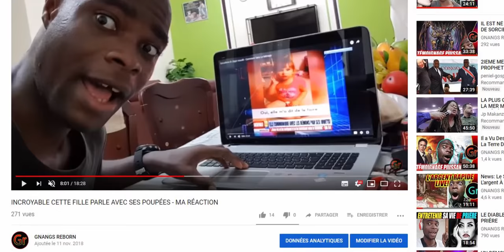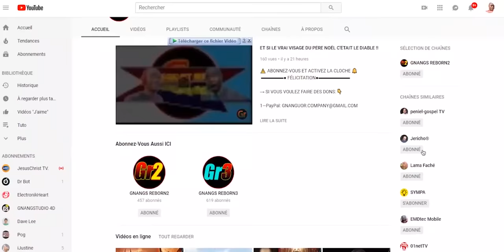LES SIRÈNES DES ROUGES À LÈVRES